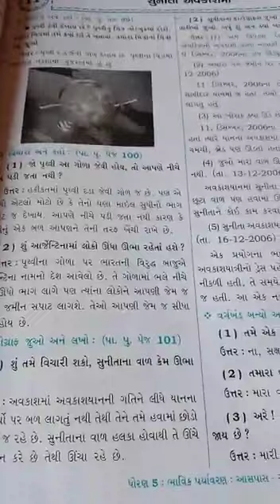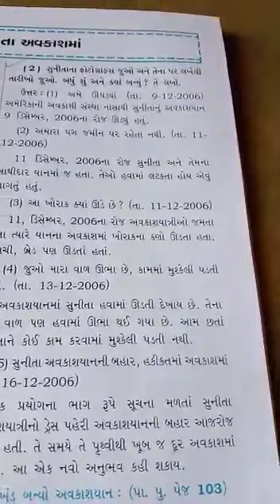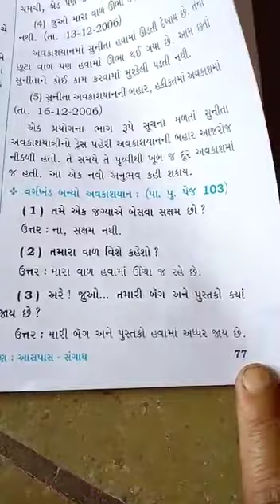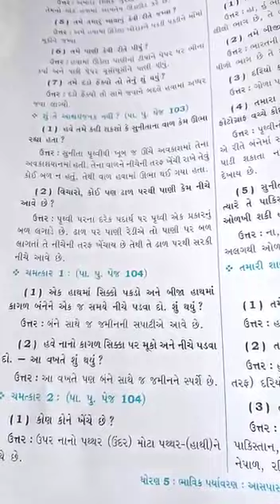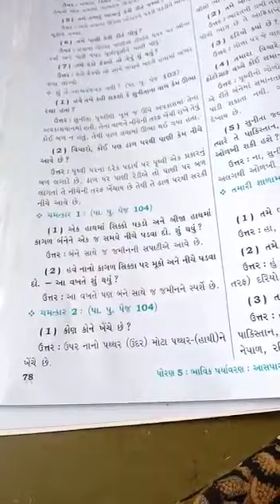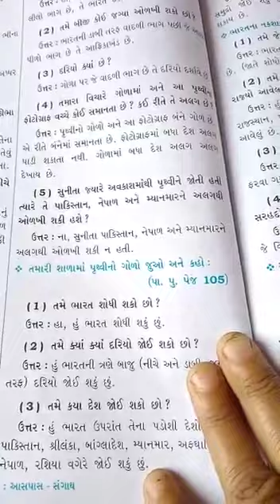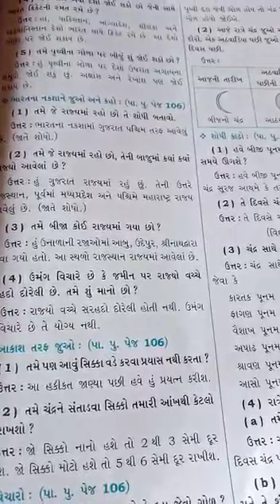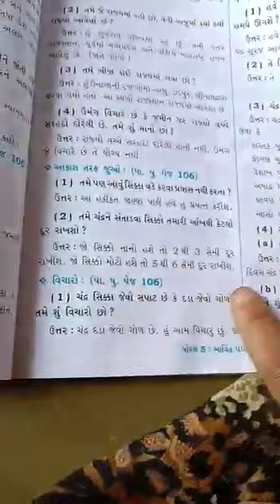ધોરણ-5, પર્યાવરણ, પાઠ-11 (સ્વાદયાય )